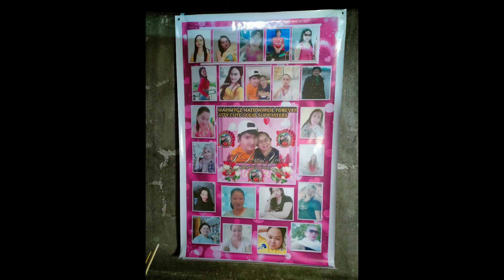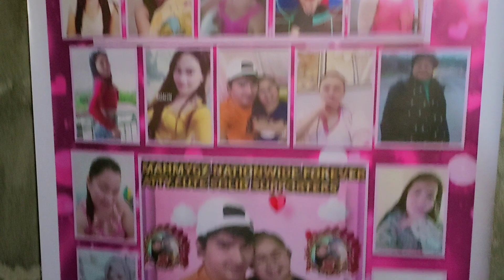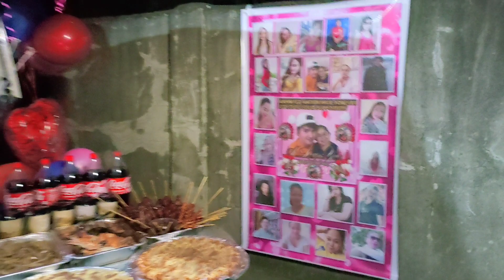45th Surprise Delivery for Bunso from TEAM MAHMYGZ NATIONWIDE FOREVER (Atty. Cute Solid Supporters)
Our 45th SURPRISE DELIVERY for MYGZ MOLINO

♥️from TEAM MAHMYGZ NATIONWIDE FOREVER (ATTY. CUTE SOLID SUPPORTERS)

✅Complete Van Set-up
✅Red Ribbon Cake
✅Ihaw-ihaw Bilao
✅Adobong paa ng manok
✅Bear
✅Milk Tea
✅Kutsinta
✅Carbonara
✅Coke
✅Tarpaulin

Tuloy tuloy ang ating paghahatid ng surpresa saya at pagmamahal for Bunso!

We are 100% LEGIT...
NO TO SCAMMERS!
NO FAKE NEWS and
NO TO Bunso's Bashers!
SUPPORTER din Po Ang Owner nito Admin Po ng Team SABOG💪
Dito na Tayo sa sigurado!

Thank you so much to our sweet and loving clients for trusting us!❤

Dito tayo sa SUBOK at SIGURADO!